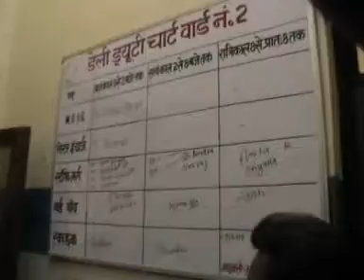फिरोजाबाद न्यूज़ A D नै किया जिला अस्पताल का किया नीरक्षण